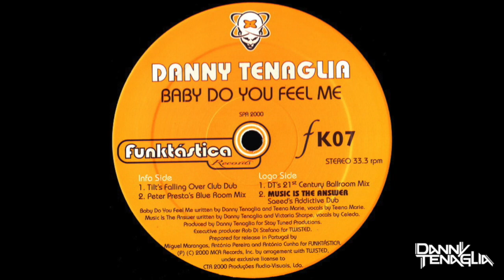Danny Tenaglia - Baby Do You Feel Me (DT's 21st Century Ballroom Mix) ft Teena Marie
Danny Tenaglia ft Teena Marie - Baby Do You Feel Me

Label: Funktástica Records - FK07
Format: Vinyl , 12 ", 33 ⅓ RPM
Country: Portugal
Release date: 2000
Style: House

A1
Baby Do You Feel Me (Tilt's Falling Over Club Dub)
Remix - TiltVocals, Written-By - Teena Marie

A2
Baby Do You Feel Me (Peter Presta's Blue Room Mix)
Remix - Peter PrestaVocals, Written-By - Teena Marie

B1
Baby Do You Feel Me (DT's 21st Century Ballroom Mix)
Remix - DT *Vocals, Written-By - Teena Marie

B2
Music Is The Answer (Saeed's Addictive Dub)
Remix - Saeed *Vocals - CeledaWritten-By - Victoria Sharpe

Executive Producer [Funktástica] - António Cunha, António Pereira, Miguel Marangas
Producer, Written-By - Danny Tenaglia

(P) (C) 2000 MCA Records, Inc. by arrangement with Twisted, under exclusive license to CTR 2000 Produções Audio-Visuais, Lda.

Matrix / Runout (Side A): FUNKTASTICA-07-A
Matrix / Runout (Side B): FUNKTASTICA-07-B
Other (Rights Society): SPA